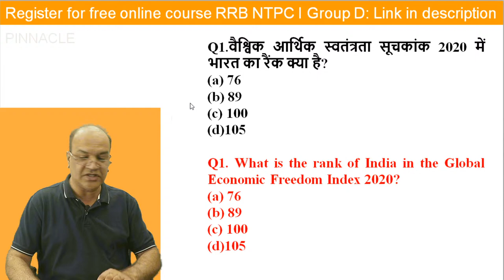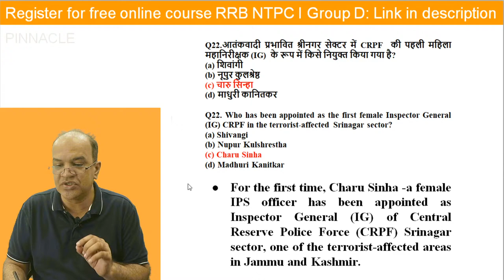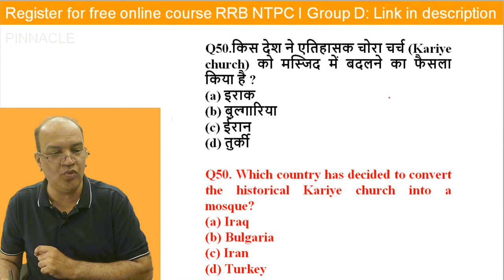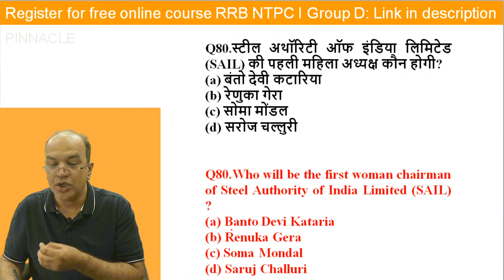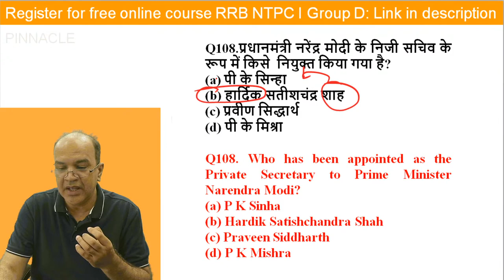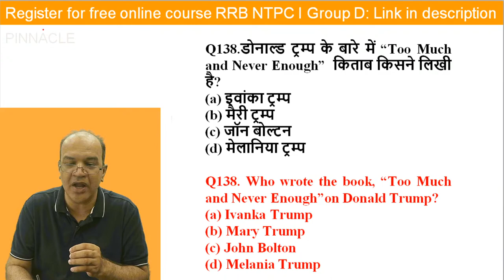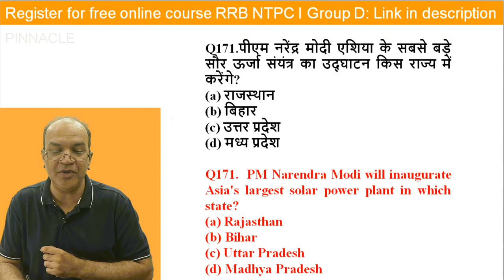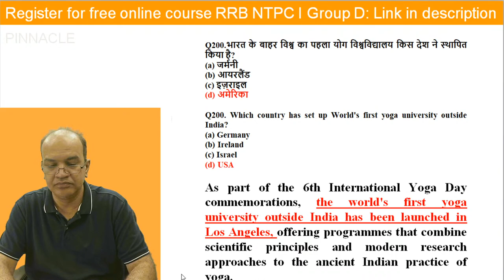Last one year 1000 MCQ : Current Affairs for RRB NTPC I GRoup D, SSC and other exams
Features of the free course:
🛑Daily classes at Youtube - starting soon
🛑The complete dashboard of videos and PDFs: Youtube classes for revision
🛑Daily current affairs Video 4 am and PDF: arranged on Dashboard
🛑1-year current affairs videos, PDF on the dashboard
🛑Daily Full-length Test active for 24 hours on the online test portal
🛑SMS/ email notification facility for updates

📲RRB Railway NTPC/ Group D Paid course   @999/- only
Features of the paid course
🛑Complete course theory videos, MCQ videos, PDFs
🛑Complete coverage: Math, reasoning, GK
🛑Ebooks facility- Math, reasoning, GK, Test Series, Current Affairs
🛑1 Year current Affairs ebook
🛑Test series 80 Tests: never expire till exam
🛑Science focus: 2,000 MCQ chemistry, 2000 MCQ physics, 2000 MCQ Biology with a detailed solution:  ebooks, History, Geography, Polity, Misc GK 1,000 MCQ ebook with videos explanation
🛑SMS Alert and dedicated doubt clearing support
🛑Mentorship sessions
🛑Plus free batch benefits